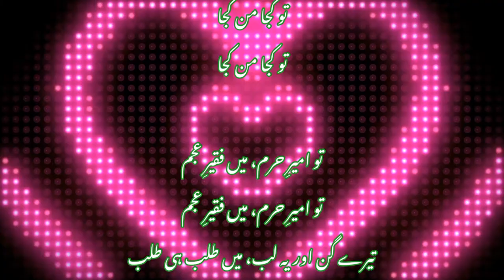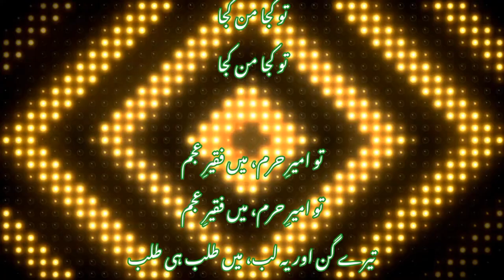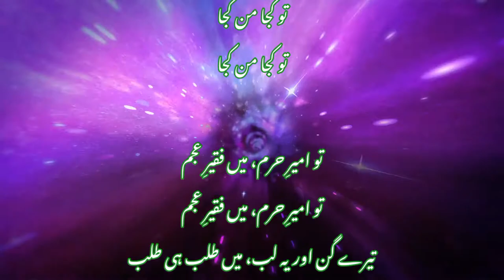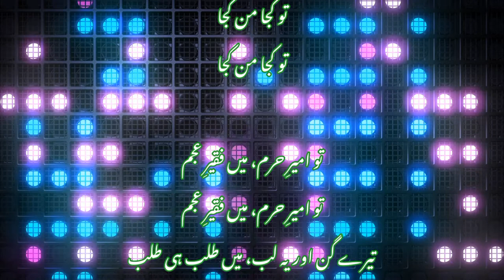Tu Kuja Man Kuja | Allama Hafiz Bilal Qadri